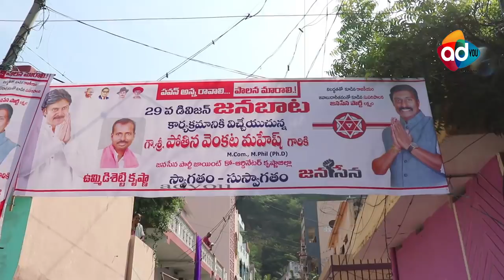విజయవాడ లో వాడ వాడ ల జనబాట కార్యక్రమం | janabata | janasena | vijayawada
pothina mahesh garu vijayawada west assembly Constitution janase leader conduct janabata programmed in vijayawada